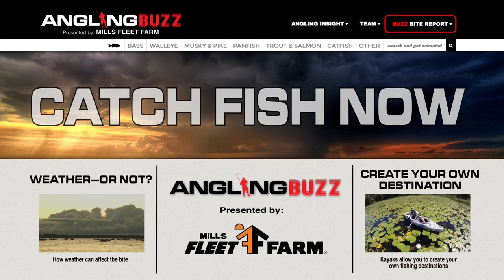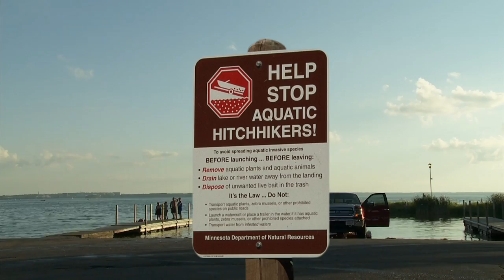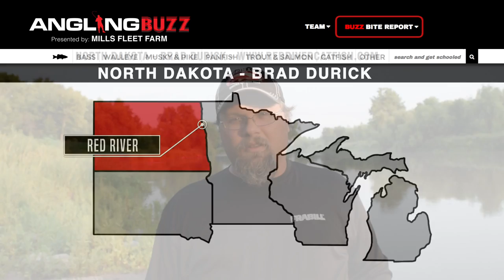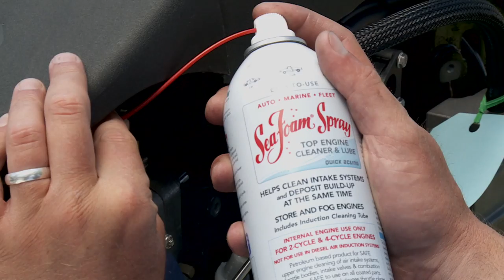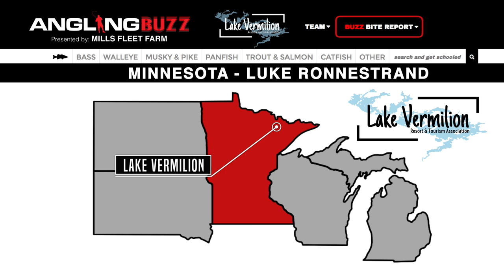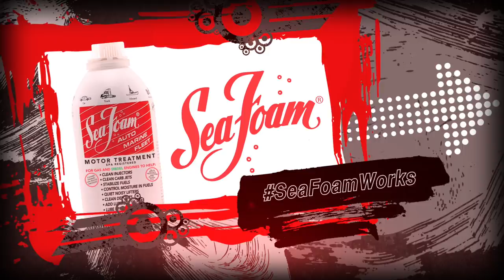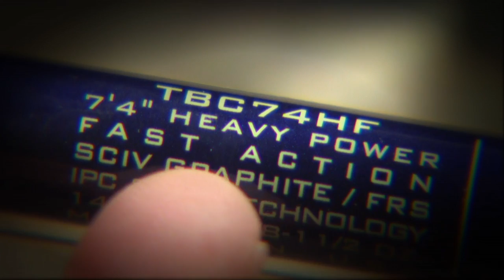Weather or Not – 2016 AnglingBuzz TV – Show 13